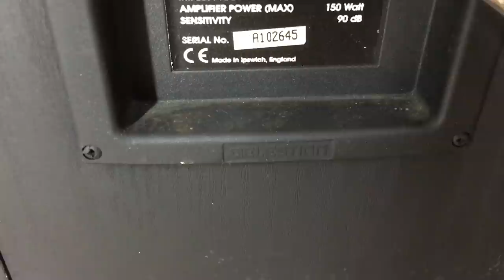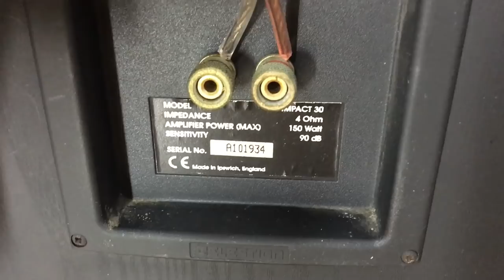1.Giới thiệu loa Anh Quốc Celestion 30 6tr 0941891914 V3 Văn Phú Victoria Hà Đôg